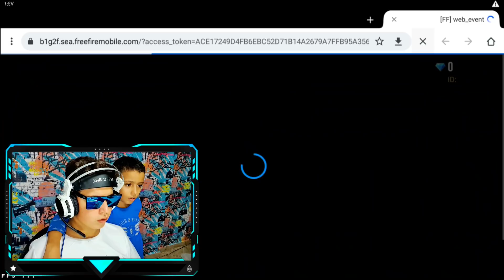فري فاير|فاجأت اخي الصغير👶وشتريت له حساب اسطوري😍وشحنتله 2000 جوهرة💎لن تصدقو🔥 🌊ردة فعله😱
في هذه الفيديو يا أساطير🤩فري فاير|فاجأت اخي الصغير👶وشتريت له حساب اسطوري😍وشحنتله 2000 جوهرة💎لن تصدقو🔥 🌊ردة فعله😱

رابط قناتي الثانية 🥰 خلونا نوصلها لل100 الف مشترك👇
كل يوم توزيع💎10 فاير باسات🤩و 10 توب آب😱على المتابعين🥰في بغو لايف ( BIGO LIVE )
👇 ID BIGO LIVE ايدي حسابي على 👇
ID: Gr2030
ID: Gr2030
ID: Gr2030
رابط تطبق بغو لايف Bigo live👇🥰